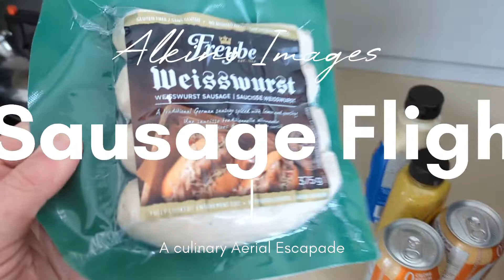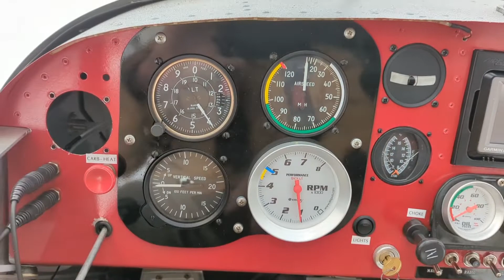Sausage Flight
An unscripted little video of our ski flight to a local lake and enjoying a fire and a backcountry lunch. It was filmed and edited in its entirety on my Pixel 6 using the NV app for the first time.

Aircraft: Fat Avid with Yamaha RX1 conversion and a Bushcaddy R80 with a Subaru EA81.

Location: Our beautiful Cariboo Backyard 😉